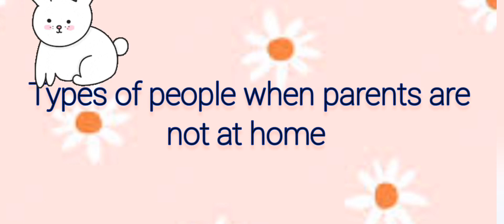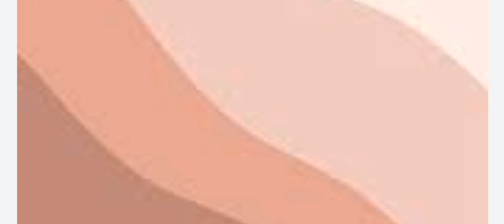types of kids when parents go comedy fun happy time with bani